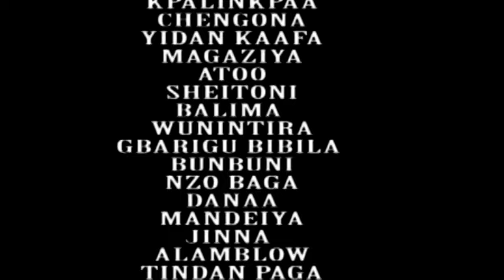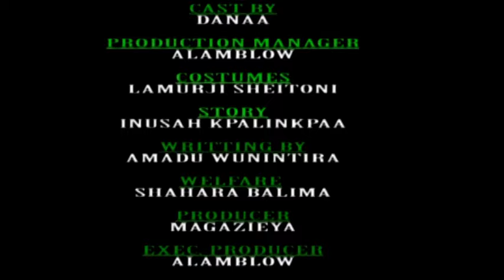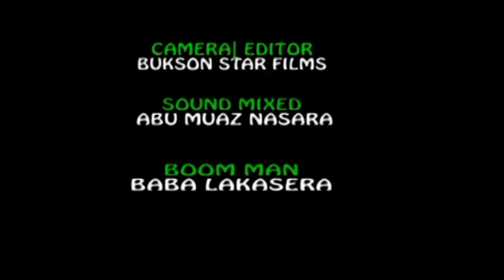NANUG SONYA 1&2 (FULL MOVIE) @SMART MEDIA FILMS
Best movies from smart media films
most funniest movies from smart media films
Best comedy of smart media films
Best comedy of smart media most funniest films